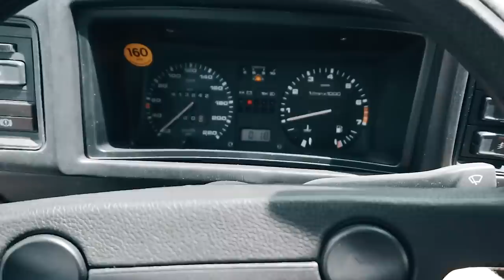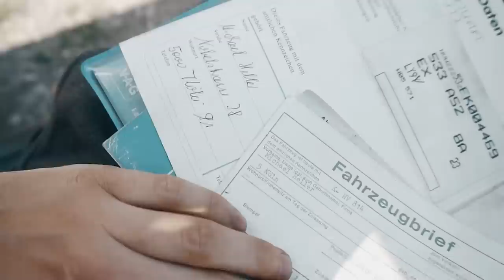Golf MK2 GTD je tu! + Další nové auto do sbírky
Všichni jste na to dlouho čekali tak jako já.

Čím natáčím?